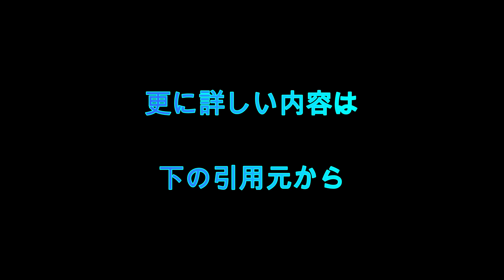大山のぶ代さん、夫・砂川さんの元へ おしどり夫婦の老老介護―夫が15年に認知症公表 毒蝮三太夫語る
晩年は病との闘いが続いた大山のぶ代さん。夫で俳優の砂川啓介さん（享年80）による老老介護は公表当時、大きな話題となった。